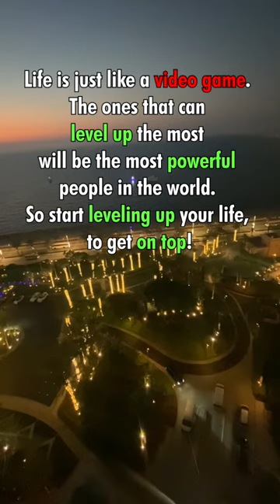Do you make sure to level up as a person?